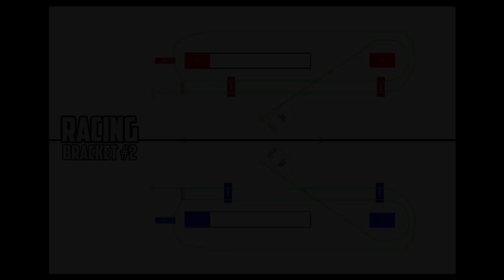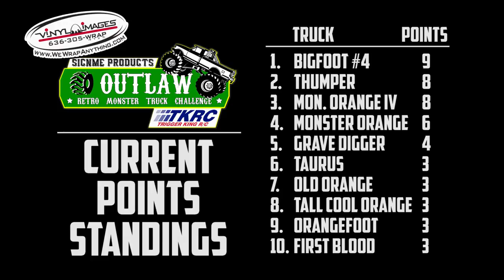Outlaw Retro Racing Brkt.#2 - Dec.2, 2018 - Vinyl Images Invit'l - Trigger King R/C Monster Trucks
We had a lot of really close racing in the second racing bracket of Outlaw Retros, from the December 2, 2018 Vinyl Images Invitational presented by JB Scale Graphics & ACRC. Check out the action!